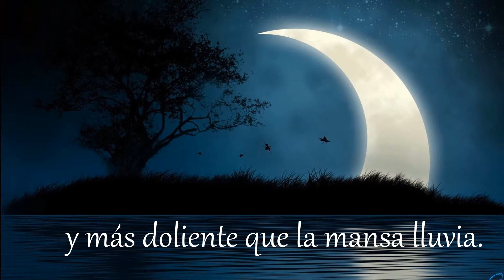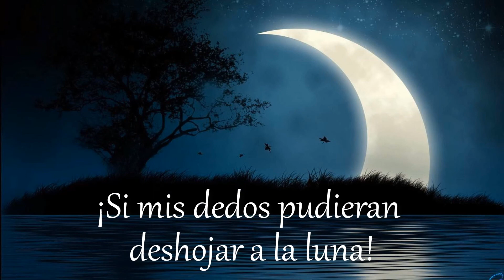Si mis manos pudieran deshojar ~ Federico García Lorca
Yo pronuncio tu nombre
en las noches oscuras,
cuando vienen los astros
a beber en la luna
y duermen los ramajes
de las frondas ocultas.
Y yo me siento hueco
de pasión y de música.
Loco reloj que canta
muertas horas antiguas.

en esta noche oscura,
y tu nombre me suena
más lejano que nunca.
Más lejano que todas las estrellas
y más doliente que la mansa lluvia.

   ¿Te querré como entonces
alguna vez? ¿Qué culpa
tiene mi corazón?
Si la niebla se esfuma
¿qué otra pasión me espera?
¿será tranquila y pura?
¡¡si mis dedos pudieran
deshojar a la luna!!